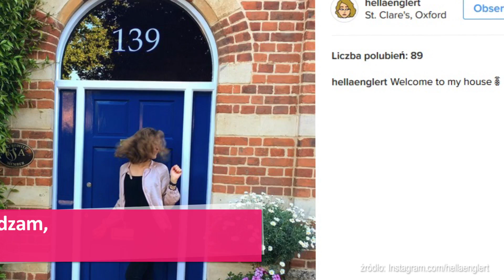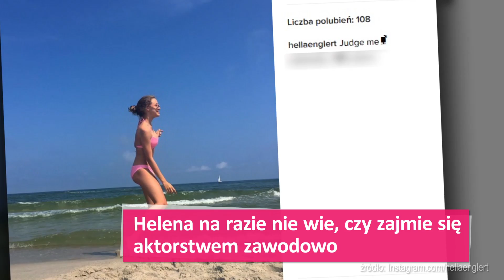Barwy Szczęścia z piękną córką Jana Englerta i Beaty Ścibakówny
Helena, córka Beaty Ścibakówny i Jana Englerta, ma dziś 16 lat i wyrasta na prawdziwą piękność. Nastolatka idzie w ślady popularnych rodziców – właśnie dołącza do obsady "Barw szczęścia". Helena Englert wyznała kiedyś, że nie myśli o aktorstwie, a jednak dołączyła do obsady serialu "Barwy szczęścia". 16-latkę będziemy mogli oglądać już jesienią. Wiedzieliście, że córka Beaty Ścibakówny i Jana Englerta jeszcze rok temu pracowała w... więzieniu?